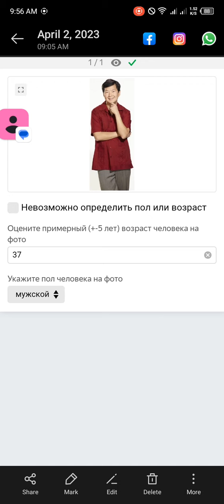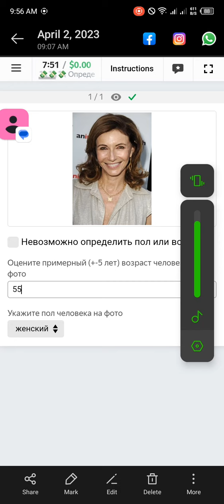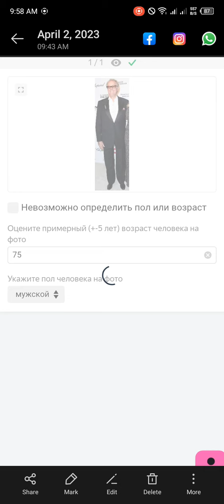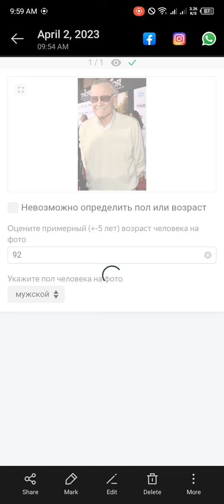💸💸💸 Определить возраст и пол человека по фото || Toloka Traning Task || 100% accpted#44kedits